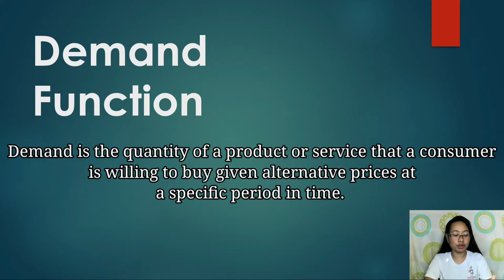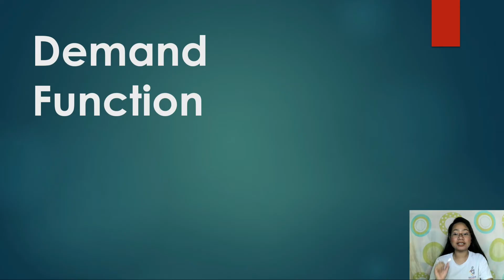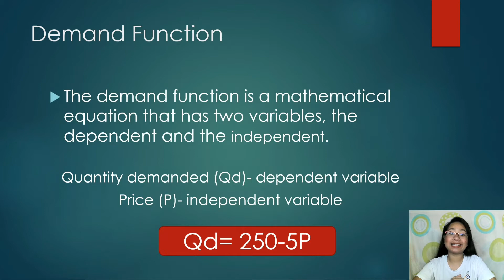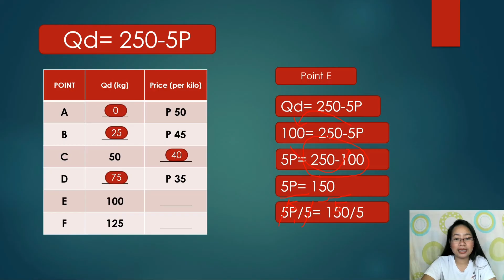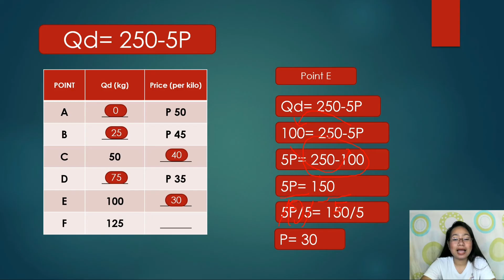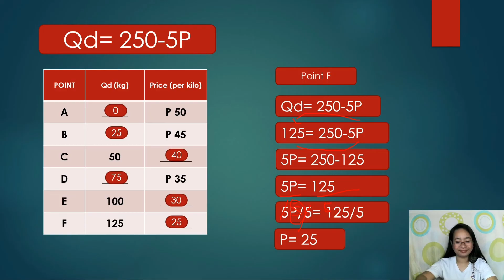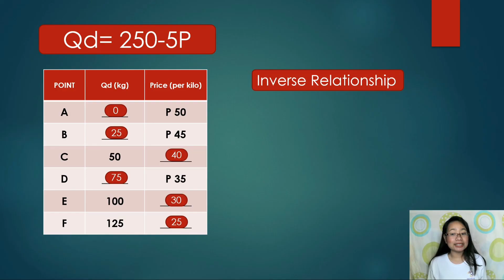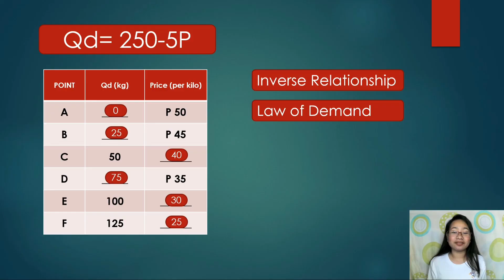Demand Function | How to solve for Quantity Demanded and Price | Economics 9 Lesson | Miss EN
In studying microeconomics, we study the behavior or buyer/consumers and producers. Consumers demanded for a product or service while producers supply the product or service.

My lesson mainly focused about Demand Function, which is one of the related terms that we use in order to describe the relationship of Price to the Quantity demanded.

I hope that you learn from this video.

Slides and video are made and recorded via PowerPoint Presentation

Reference: Salesiana Books by Don Bosco Press Inc./ Economics 9